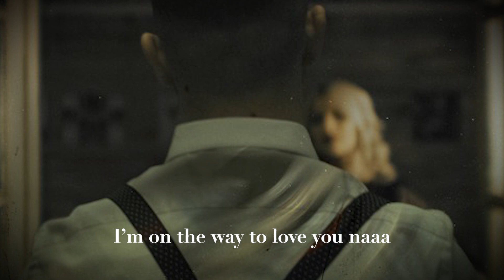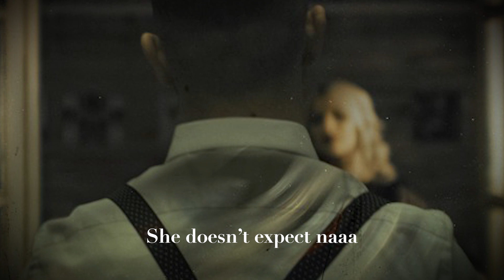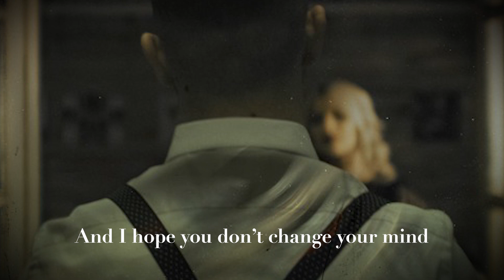A + LYRICS | Oulala (by Monoir) - 3RIN & EHNA